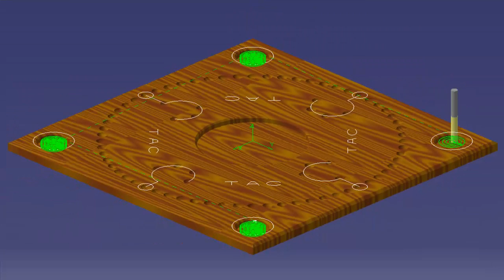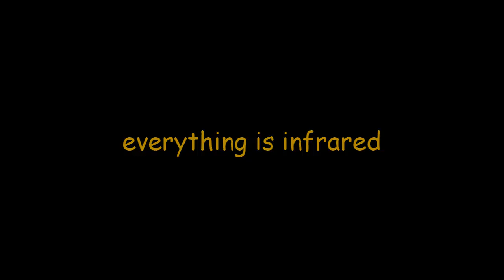building a game board part 3 milling pockets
Part 3 (final part) of showing the process how we build a wodden game board. As we had an infrared camera available, we decided to film the process with this camera. Enjoy.